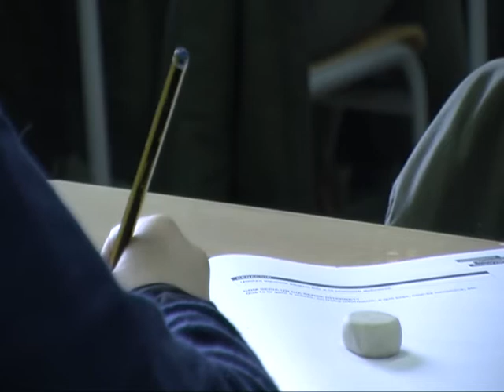Ustec veu més ombres que llum al retorn a les escoles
El sindicat majoritari tem que el departament vulgui deixar en mans de la direcció la responsabilitat d'obrir o no els centres